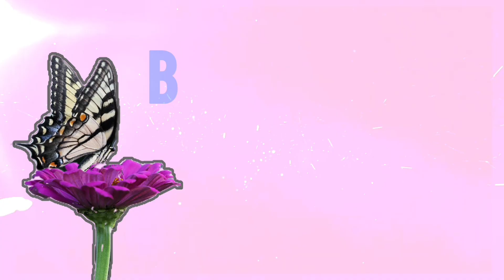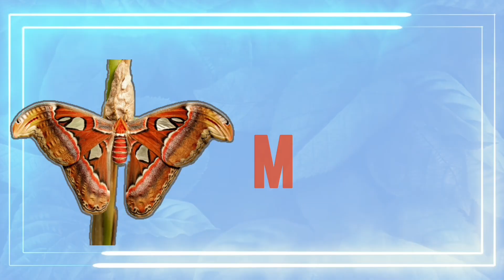20 Insects Name in Bengali and English with Spelling। ২০টি কীটপতঙ্গের নাম বাংলা ও ইংরেজীতে বানান সহ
Learn 20 Insects name in Bengali and English with Spelling। ২০ টি কীটপতঙ্গের নাম বাংলা ও ইংরেজীতে বানান সহ । Insects picture । 20 Insects Name। Insects name। Insects name with picture Bengali to English। বিভিন্ন কীটপতঙ্গের নাম বাংলা ও ইংলিশে।

শিশুরা এই ভিডিও থেকে ২০টি কীটপতঙ্গের নাম বাংলা ও ইংরেজীতে জানতে ও শিখতে পারবে বানান সহ। এই ভিডিওতে প্রতিটি কীটপতঙ্গের ছবি দেখানো হয়েছে, যাতে করে শিশুরা সহজেই ছবি দেখে কীটপতঙ্গের নাম বলে দিতে পারে । আপনাদের শিশুদের এই ভিডিওটি চালিয়ে দিন আর দেখুন কত সহজে শিশুরা নিজে নিজেই কীটপতঙ্গের নাম বাংলা ও ইংরেজীতে শিখে নিচ্ছে। ধন্যবাদ 🥰